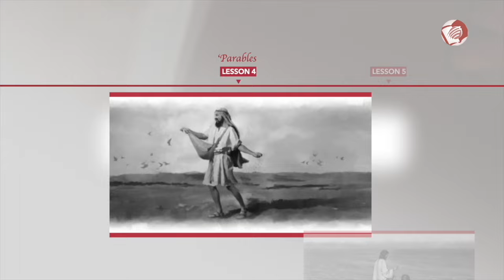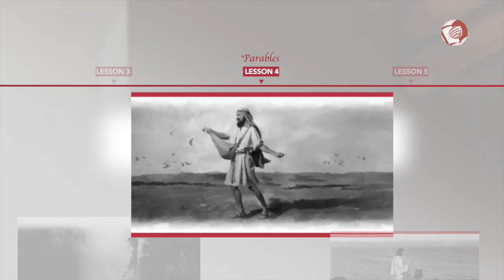English Sabbath School Lesson 9 || Jerusalem Controversies